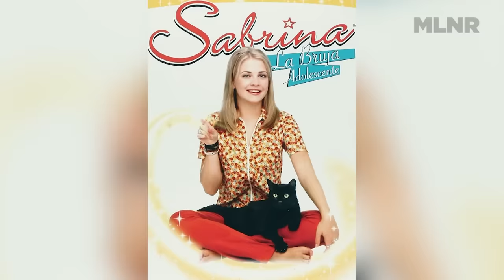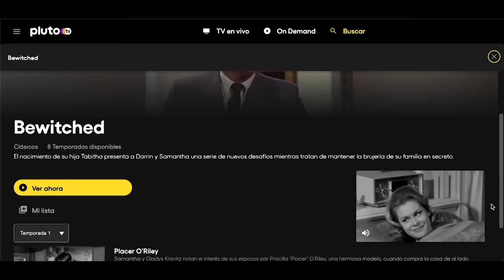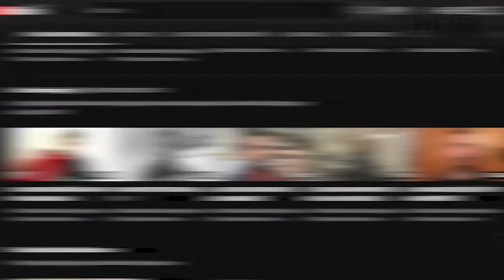HECHIZADA y MI BELLA GENIO | PERDÓN, CENTENNIALS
En este capítulo de PerdonCentennials vamos a hablar de dos series que compartieron tiempo, espacio y temática: Hechizada (Bewitched, o "Embrujada" en algunos lados) y Mi Bella Genio (I dream of Jeannie). Sus famosas intro, las versiones en español, la fugaz versión argentina y la un poquito más extensa de Chile, dónde te podés comprar la botella de Jeannie y un montón de cosas más.

En este programa:
00:00 Inicio
00:24 Hechizada
01:00 Personajes: Elizabeth Montgomery, Dick York y Agnes Moorehead
03:10 El éxito de la serie
04:00 Dick Sargent
04:53 Caída del rating
05:45 Spin-off: Tabitha
06:02 Película con Nicole Kidman y Will Ferrell
06:20 Hechizada argentina
07:09 Los Simpson y Los Picapiedras
08:20 Mi bella genio
09:32 Personajes: Barbara Eden y Larry Hagman
11:38 Dr Bellows
13:13 Mayor Roger Healey
14:03 Hermana de Jeannie
14:40 Última temporada
15:55 Curiosidades de la serie
21:10 Películas: Mi bella genio 15 años después y Aún sueño con mi bella genio
21:21 Dibujito animado Jeannie de Hanna-Barbera
21:55 Los Simpson
22:18 Barbara Eden Publicidades
22:33 Barbara Eden y Larry Hagman en Dallas
22:59 Mi bella genio Chile
23:30 Que podes comprarte